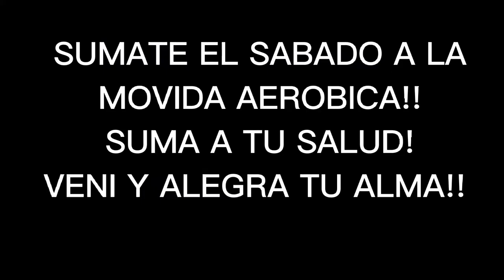EL SABADO CITA DE MOVIDA AEROBICA EN AVDA FORESTAL DE ALTO COMEDERO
Vení a activar tu sábado bailando, riendo, alegrando el alma!!
Una sonrisa, resta todas las renegadas de la semana. DALE!! ANIMATE... !
Te esperamos desde las 9.30 en la Avda Forestal a las diferentes clases aerobicas gratuitas!!